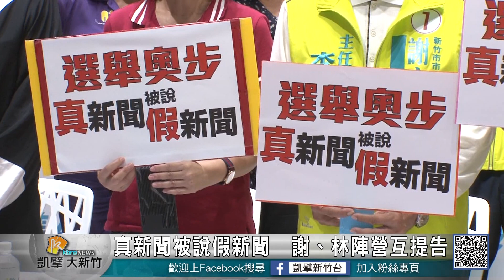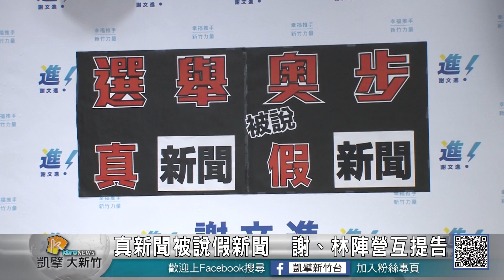20181026N 真新聞被說假新聞 謝、林陣營互提告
新竹市長候選人謝文進，日前競選辦公室工作人員將議會質詢內容刊登廣告，遭另一位市長候選人林智堅競選團隊提出告訴，謝陣營認為林陣營將真新聞說是假新聞，也將透過律師提出誣告的訴訟。